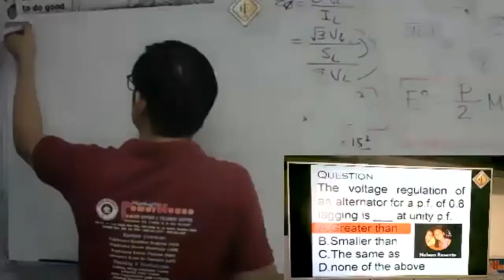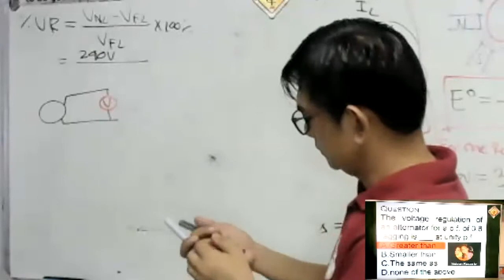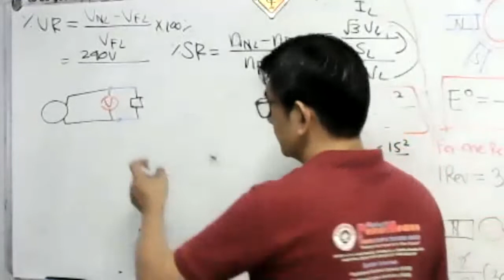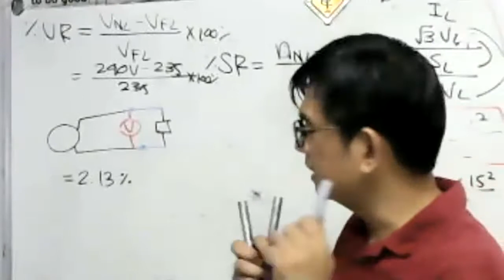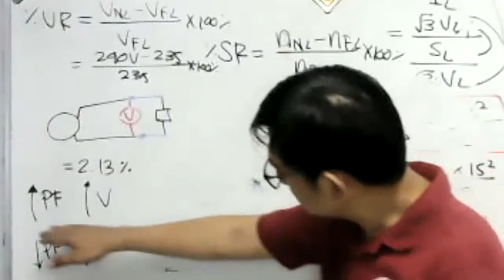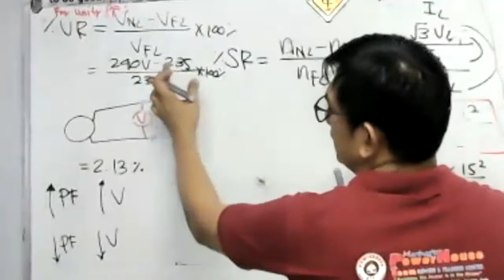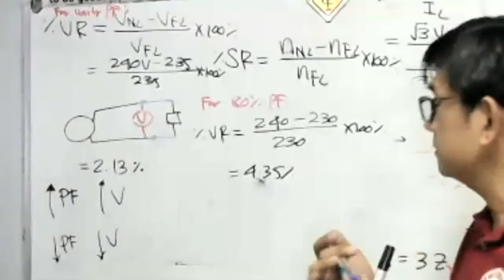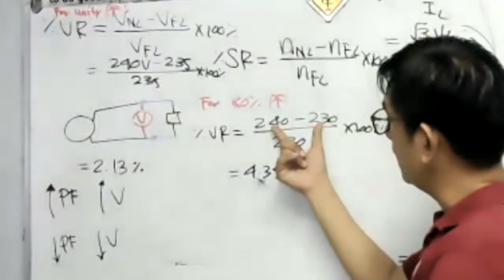Voltage Regulation vs Power Factor Relation